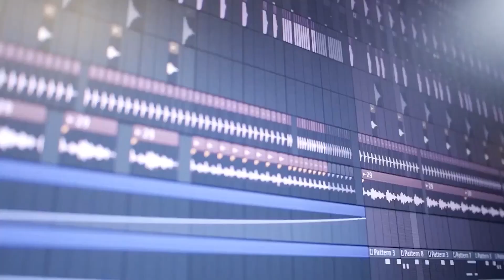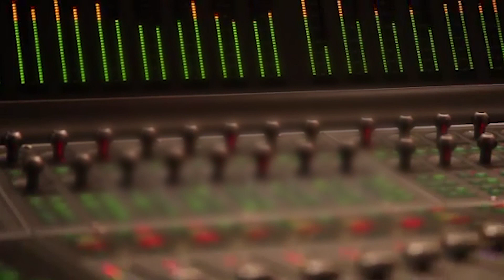Ennai Aarainthu என்னை ஆராய்ந்து |Tamil christian song| Sis. Shanthi Casimir |Zoe Vol-1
Kindly_subscribe_our_you_tube_channel--Thank you!

A call to Praise The Lord.
Sing joyfully to the Lord, Extol the Lord at all times.
Let His praise be on our lips.
Sing  unto the Lord a new song shout for joy.
Play skillfully with the harp and ten stringed lyre.
Praise Him for the deliverance, praise Him for the grace, mercy, love and abundance.

Recording  : Alpha Omega Medias

Music by  Melvin Jonny & Juvin singh

Mixed & Mastered Melvin Jonny
@Light of Life Foundation Trust has all the copy rights reserved.

Pslam 139  For the Pure and Shining One King David’s poetic song

1 Lord, you know everything there is to know about me.
2 You perceive every movement of my heart and soul,
and you understand my every thought before it even enters my mind.
3–4 You are so intimately aware of me, Lord.
You read my heart like an open book
and you know all the words I’m about to speak
before I even start a sentence!
You know every step I will take before my journey even begins.
5 You’ve gone into my future to prepare the way,
and in kindness you follow behind me
to spare me from the harm of my past.[a]
With your hand of love upon my life,
you impart a blessing to me.
6 This is just too wonderful, deep, and incomprehensible!
Your understanding of me brings me wonder and strength.[b]
7 Where could I go from your Spirit?
Where could I run and hide from your face?
8 If I go up to heaven, you’re there!
If I go down to the realm of the dead, you’re there too!
9 If I fly with wings into the shining dawn, you’re there!
If I fly into the radiant sunset, you’re there waiting![c]
10 Wherever I go, your hand will guide me;
your strength will empower me.
11 It’s impossible to disappear from you
or to ask the darkness to hide me,
for your presence is everywhere, bringing light into my night.
12 There is no such thing as darkness with you.
The night, to you, is as bright as the day;
there’s no difference between the two.
13 You formed my innermost being, shaping my delicate inside
and my intricate outside,
and wove them all together in my mother’s womb.[d]
14 I thank you, God, for making me so mysteriously complex!
Everything you do is marvelously breathtaking.
It simply amazes me to think about it!
How thoroughly you know me, Lord!
15 You even formed every bone in my body
when you created me in the secret place,[e]
carefully, skillfully shaping me[f] from nothing to something.
16 You saw who you created me to be before I became me![g]
Before I’d ever seen the light of day,
the number of days you planned for me
were already recorded in your book.[h]
17–18 Every single moment you are thinking of me!
How precious and wonderful to consider
that you cherish me constantly in your every thought!
O God, your desires toward me are more
than the grains of sand on every shore!
When I awake each morning, you’re still with me.
19 O God, come and slay these bloodthirsty, murderous men!
For I cry out, “Depart from me, you wicked ones!”
20 See how they blaspheme your sacred name
and lift up themselves against you, but all in vain!
21 Lord, can’t you see how I despise those who despise you?
For I grieve when I see them rise up against you.
22 I have nothing but complete hatred and disgust for them.
Your enemies shall be my enemies!
23 God, I invite your searching gaze into my heart.
Examine me through and through;
find out everything that may be hidden within me.
Put me to the test and sift through all my anxious cares.
24 See if there is any path of pain I’m walking on,
and lead me back to your glorious, everlasting ways—
the path that brings me back to you.

Word_of_Grace_Assembly_worship_service
Madambakkam_Sunday_service__8am_10am
Kelambakkam_Sunday_service_Time_11am_1pm
63A Balaji Nagar 3rd Cross st,
Madambakkam
Chennai 600126.
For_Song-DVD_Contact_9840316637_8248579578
Light_of_Life_Ministries.